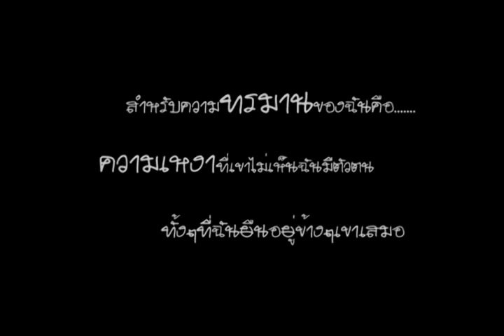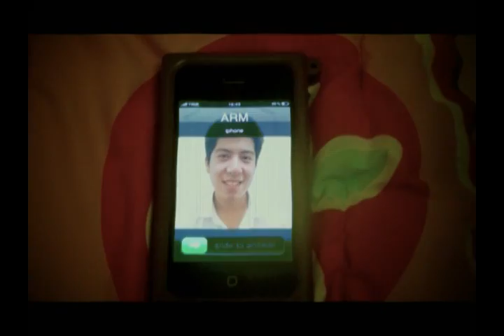MVอย่าเอาความเหงามาลงที่ฉัน Cover by JiraByrd feat Life สา ระ TV5101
(((วีดีโอนี้ไม่มีเจตนาจะสนับสนุนก­ารละเมิดล­ิ­ขสิทธิแต่อย่างใด)))
เป็นผลงานนักศึกษาในการเรียนการสอนเท่านั้น